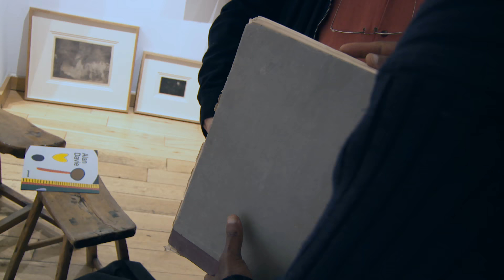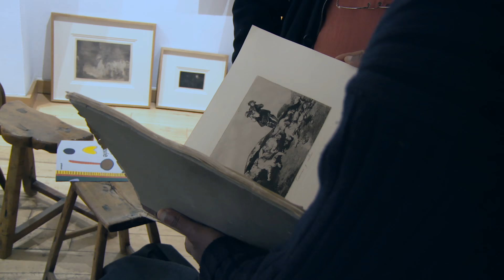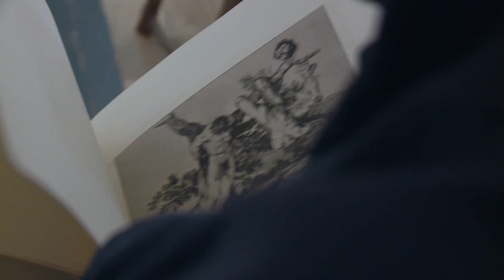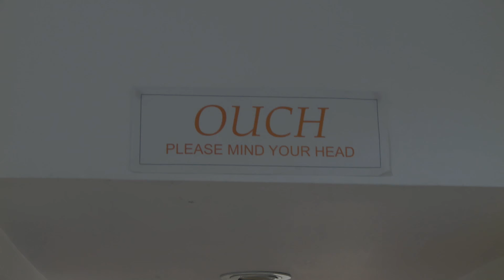Ben Okri OBE on Picasso, Goya, and buying art | GOLDMARK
Award-winning writer and poet Ben Okri OBE discusses buying art and the Goldmark Gallery with gallery owner Mike Goldmark.
In addition to buying a beautiful Picasso exhibition poster illustrating the rich colour of the Côte d’Azur, Okri discusses the power of Goya with Mike over a 1st edition of the artist’s Disasters of War and the connection to Okri’s own hopes as a writer.

Ben Okri OBE FRSL is a Nigerian poet and novelist. Okri is considered one of the foremost African authors in the post-modern and post-colonial traditions and has been compared favourably to authors such as Salman Rushdie and Gabriel García Márquez.

A family business started by Mike Goldmark, we've been selling art from the Goldmark Gallery in Uppingham, UK for over 40 years and hold over 50,000 items in stock. Explore a wide range of the very best art and ceramics available to you through our website goldmarkart.com where you'll also find scholarship pages, books, online catalogues and even GoldmarkTV!
See something you like and you can head over to goldmarkart.com, our online shop, where we sell an extraordinary range of art and ceramics.